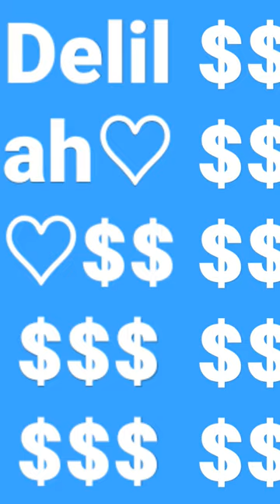March 24, 2023